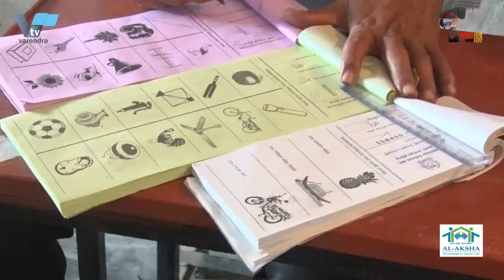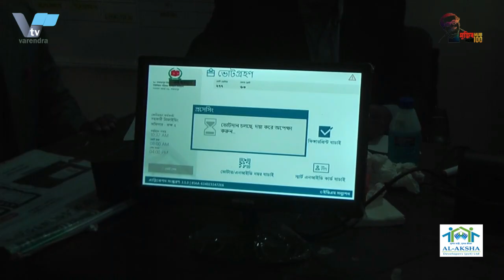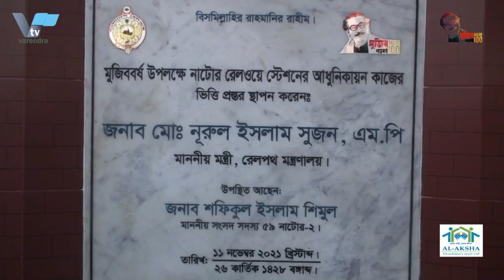রাজশাহীতে ইউনিয়ন পরিষদ নির্বাচনে হয়ে গেল ভোট উৎসব Union Parishad elections voting festival was over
রাজশাহীতে ইউনিয়ন পরিষদ নির্বাচনে হয়ে গেল ভোট উৎসব | In the Union Parishad elections in Rajshahi, the voting festival was over

কোন ধরনের অপ্রিতিকর ঘটনা ছাড়াই রাজশাহীর তানোর ও গোদাগাড়ী উপজেলায় দ্বিতীয় দফার ইউনিয়ন পরিষদ নির্বাচনের ভোটগ্রহণ অনুষ্ঠিত
রাজশাহীর তানোর ও গোদাগাড়ী উপজেলাসহ দেশের বিভিন্ন স্থানে দ্বিতীয় দফার ইউনিয়ন পরিষদ নির্বাচনের ভোটগ্রহণ অনুষ্ঠিত হয়েছে। বৃহস্পতিবার সকাল ৮টা থেকে বিকেল ৪ টা পর্যন্ত এই ভোটগ্রহণ অনুষ্ঠিত হয়। ভোট কেন্দ্রগুলোতে কোন ধরনের অপ্রিতিকর ঘটনার খবর পাওয়া যায়নি।

Polling for the second phase of Union Parishad elections was held in Tanore and Godagari upazilas of Rajshahi without any untoward incident.
Polling for the second phase of Union Parishad elections has been held in different parts of the country including Tanore and Godagari upazilas of Rajshahi. The polls will be held on Thursday from 8 am to 4 pm. No untoward incident was reported at the polling stations.
It is learned that there are 2 lakh 11 thousand 69 voters in 9 upazilas of Godagari. A total of 32 chairman candidates have contested in 9 unions in this upazila. The total number of voters in 6 upazilas of Tanore is 1 lakh 11 thousand 85 people. A total of 30 chairman candidates have contested in 6 unions of this upazila. A total of 163 Presiding Officers were present on the occasion. After peaceful voting, counting of votes in 12 unions of Natore Sadar and Baraigram upazilas has started. The counting begins today, Thursday, after a continuous vote from 8 a.m. to 4 p.m. Voters exercise their voting right without any confusion. A total of 40 chairmen contested in 12 unions. Among them, there were 26 chairman candidates in 6 unions of Natore and 14 in 5 unions of Baraigram. Meanwhile, except for one isolated incident, voting was held in 20 Union Parishad elections in Naogaon, including 8 in Raninagar Upazila and 12 in Naogaon Sadar Upazila. Voting is being held in 175 centers in 7 UPs of Naogaon Sadar and Raninagar upazilas. 47 people are contesting for the post of chairman in the upazila. The total number of voters is 1 lakh 634. Besides, 85 candidates have contested for the post of chairman in 12 UPs of Naogaon Sadar. Voting was held in 111 centers of 12 UPs in the upazila. The number of booths in this upazila is 601. The total number of voters is 2 lakh 10 thousand 982 people. Out of these 20 UPs, votes have been taken through EVM in Kashimpur of Raninagar Upazila and Baktarpur UP of Naogaon Sadar.